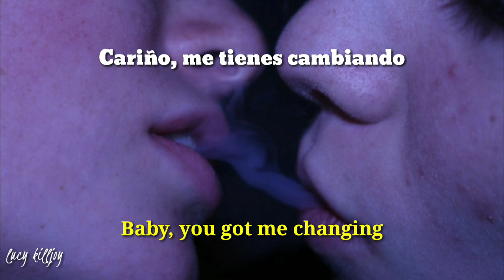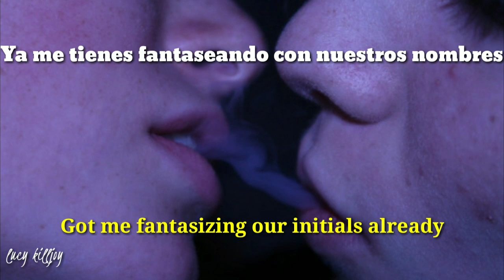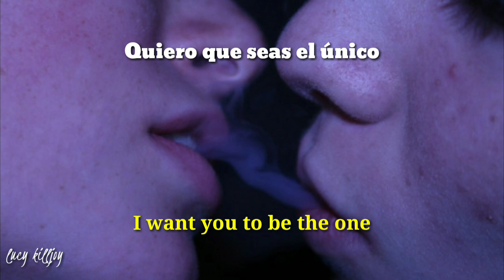Zedd, Katy Perry - 365 (Sub español + lyrics)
Hello bitches, I'M BACK 😘❤️